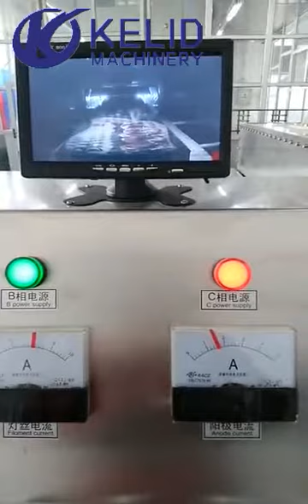Beef Microwave Thawing Machine Equipment